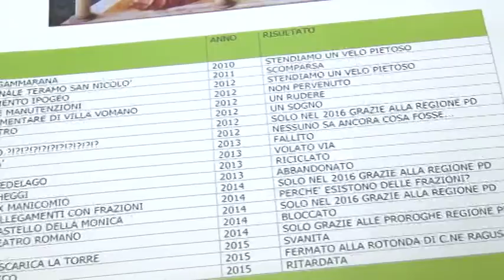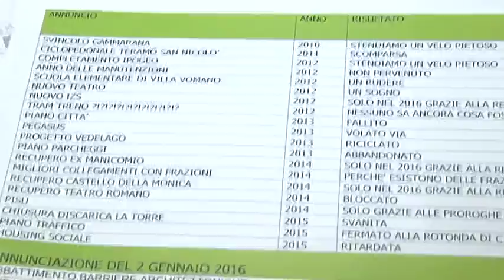Teramo controbilancio PD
Un bilancio 2015 fallimentare. Inutile e fiacco l'incontro del Sindaco con la stampa. Cosi il Partito democratico di teramo definisce la conferenza stampa di fine anno del primo cittadino Maurizio Brucchi.